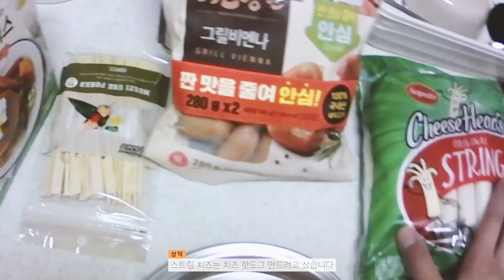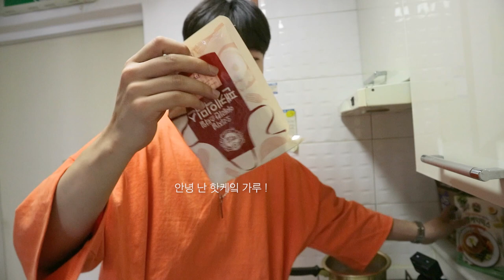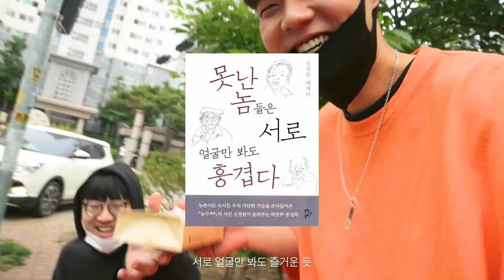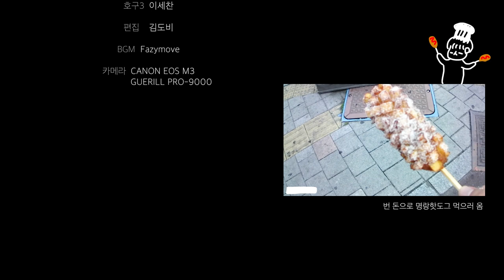[ENG]핫도그 장사 시작했습니다ㅣ핫도그만들기ㅣ미니핫도그ㅣ요리브이로그ㅣ요리왕 상덕ㅣ일상ㅣ브이로그ㅣ친구 놀리기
안녕하세요 상덕입니다 :)

영어자막은 추후 추가 될 예정입니다 !

Hello, this is Sang-Deok.
English subtitles will be added soon!